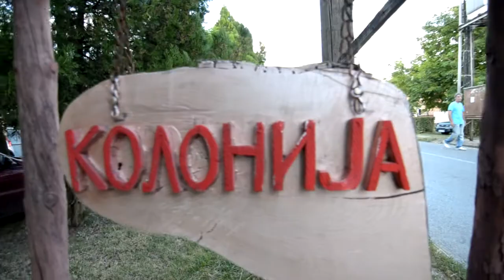UMETNICKA KOLONIJA KRCEDIN 2013 - Leontina Vukomanovic - Crno pa se ne vidi